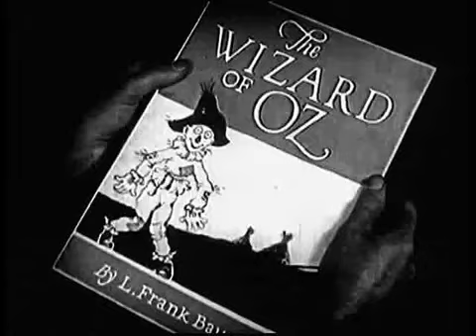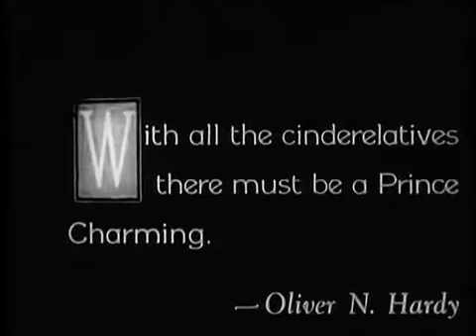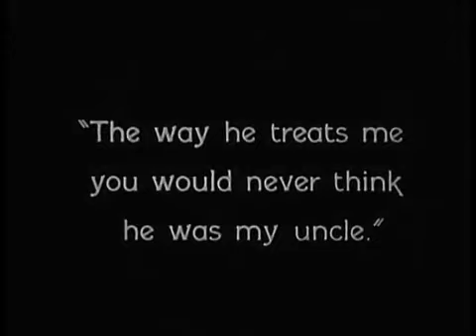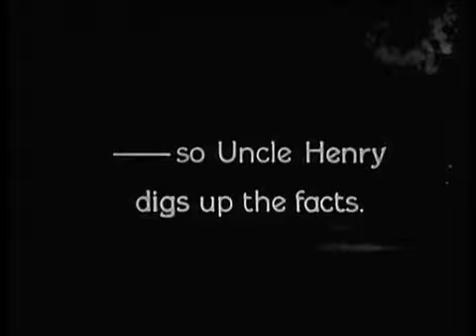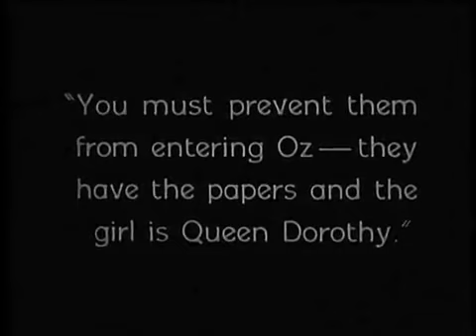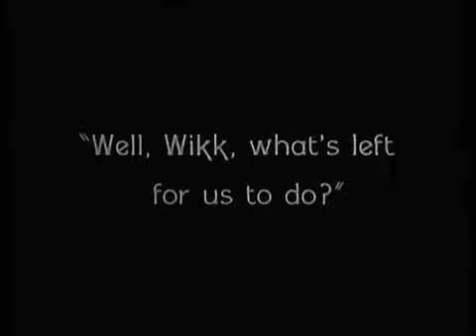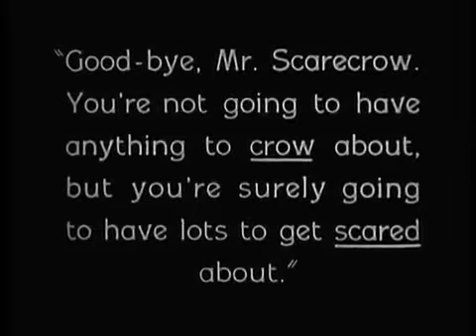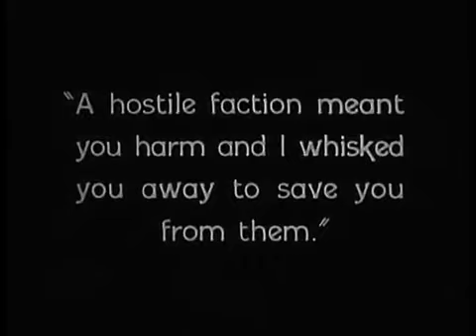Larry Semons Wizard Of Oz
silent1925